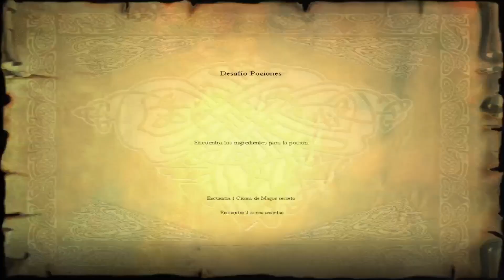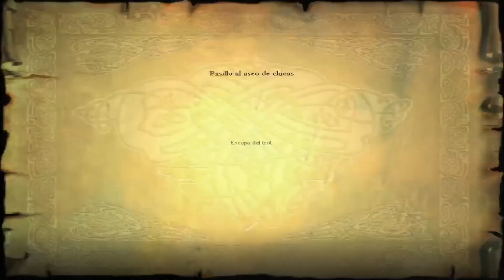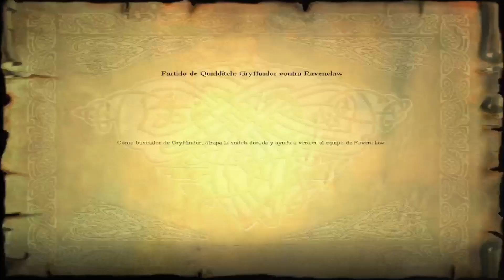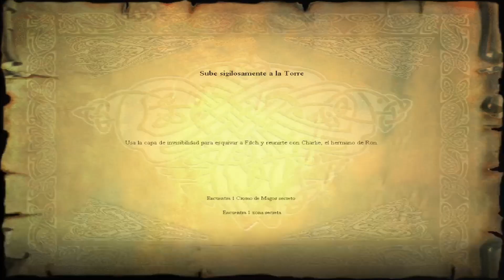Harry Potter y la piedra filosofal - Parte 6 - Las alcantarillas, el Troll y el partido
Gracias a todos los nuevos y los que comentan los videos